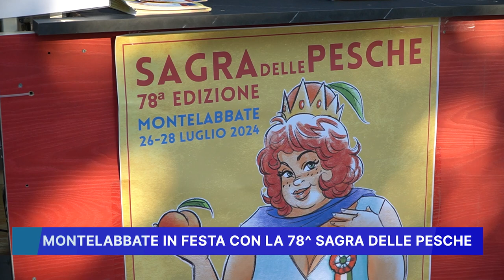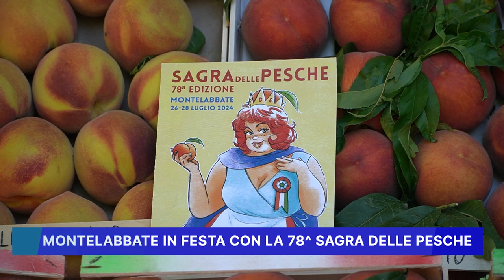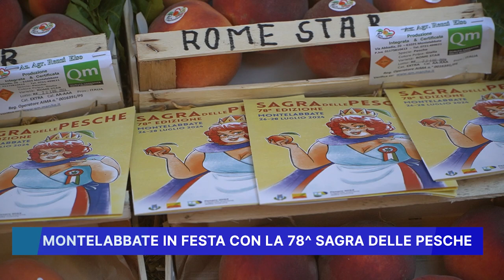MONTELABBATE IN FESTA CON LA 78° SAGRA DELLE PESCHE